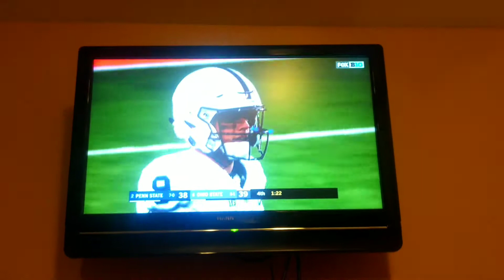PSU VS OSU!!! OSU WINS!!!!!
Amazing comeback!